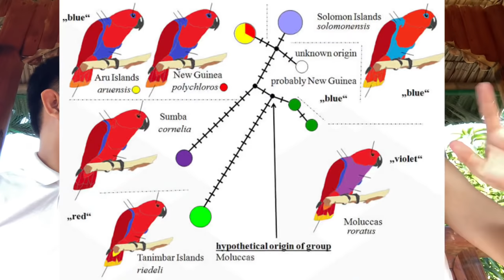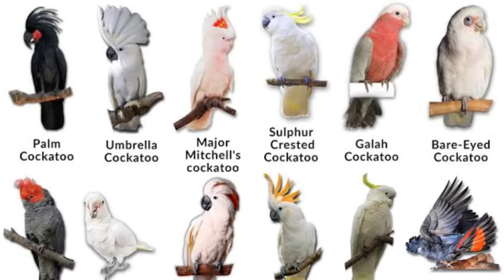PARROTS PRICE LIST 2022 | PRESYO NG MGA IBON